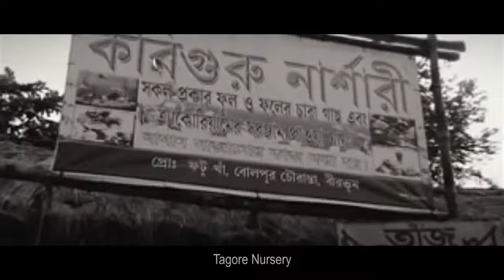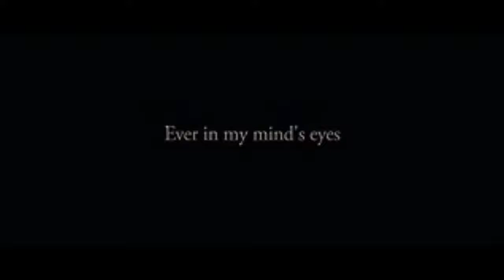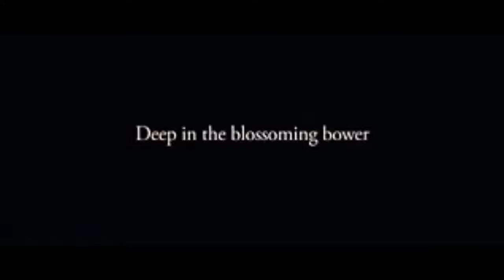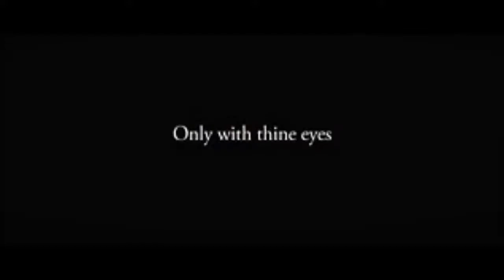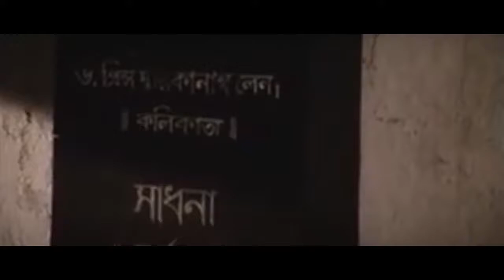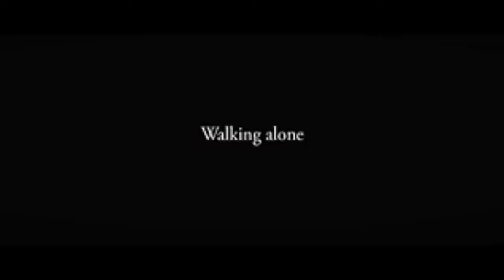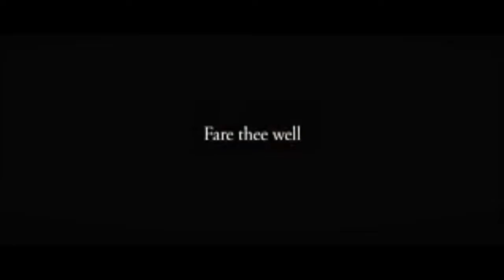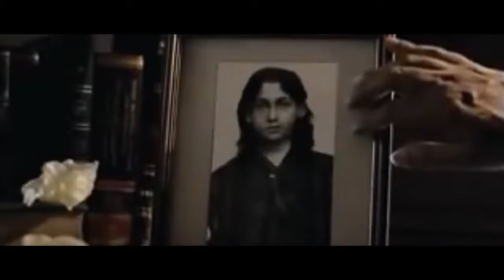RabindranathTagore কে নিয়ে মুভি - জীবন স্মৃতি ll JEEVAN SMRITI ll Rituparno Ghosh Movie 2013 ll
ll Jeevan Smriti " Selective  Memories" ll Rituporno Ghosh Full Movie HD ll A tribute to Rabindranath Tagore ll জীবন স্মৃতি'।। পরিচালক ঋতুপর্ণ ঘোষ ।। রবীন্দ্রনাথ ঠাকুর ll

Flamboyant Rituparno, with his camera team, set off from Kolkata in the monsoons to Tagore’s country birthplace, on a journey of love and poetic admiration. On the way they uncover the lesser-known personal life of this Bengali hero. A stunningly photographed dramatic story, backed by great actors like Raima Sen, depicts the inner struggles of the young, introvert Tagore who, in spite of his comfortable background, was constantly tortured but also inspired by love and terrible loss.

Kadambari Devi (1858 — 21 April 1884) was the wife of Jyotirindranath Tagorewas nearly the same age as her brother-in-law Rabindranath Tagore years elder to him.
She inspired young Rabindranath in composing many of his poems with her creative feedback and comments. She was also a good friend and playmate. She was one of the women who played a very important part in his life. Her relationship with Tagore was controversial and had elements of tragedy.

This film has proper documentary elements, and some dramatized versions of different phases of Tagore's life, enacted by the actors. Even, we can see the director's pursuit and shooting, and the some problems he faced during shooting. Sounds funny enough, and almost everybody I know hated this film - but I recommend this for 2 reasons. One, this kind of documentary I have not seen in Indian film industry yet. And of course, the last good films before Ghosh's premature demise

আমরা যারা নির্মাতা ঋতুপর্ণ ঘোষকে চিনি, তারা জানি, আজীবন সম্পর্ক নিয়ে ছবি তৈরি করেছেন তিনি।  জীবনম্মৃতি নিয়ে প্রামাণ্যচিত্র তৈরি করতে হবে রবীন্দ্রনাথ ঠাকুরের ওপর। ওর মধ্যেও ঋতু টেনে আনলেন সেই সম্পর্কই। রবীন্দ্রনাথের সঙ্গে পরিবারের লোকের সম্পর্ক, বৌদির সঙ্গে সম্পর্ক, স্ত্রীর সঙ্গে সম্পর্ক, প্রজাদের সঙ্গে সম্পর্ক, বাবার সঙ্গে সম্পর্ক সবশেষ তাঁর আজীবনের সঙ্গী সাহিত্যের সঙ্গে সম্পর্ক।

প্রামাণ্যচিত্র ভাবলেই মনে হয় যেন গুরুগম্ভীর কোনো কিছু। কিংবা বাস্তব জিনিসের ছবি। কিন্তু ঋতুপর্ণ ফিকশন ও ননফিকশনের আড়ালে রবীন্দ্রনাথকে আঁকলেন। তাই সিনেমাটি কাহিনিচিত্র নাকি প্রামাণ্যচিত্র তা অস্পষ্ট থেকে গেল। প্রামাণ্যচিত্রেও পরিচালকের ফ্রেমের মধ্যে ঢুকে যাওয়া খুব চোখে পড়ে না। আর এখানে ঋতুপর্ণ রবীন্দ্রনাথকেই যেন খুঁজছেন ঠাকুর বাড়ির অন্দরে, অলিতে গলিতে। আর ঠাকুর বাড়ির কোনায় কোনায় লেপ্টে থাকা রবীঠাকুরের স্মৃতি একদম তাজা হয়ে উঠছে। ঋতুপর্ণ যেন দেখতে পাচ্ছেন, ওই যে রবীন্দ্রনাথ মনযোগ দিয়ে লিখছেন। ঋতুর পাশে আছে ক্যামেরাওয়ালা। তাঁকে ইশারা করছেন, শব্দ যেন না হয়, লেখায় ব্যাঘাত ঘটবে। এমন নাটকীয়তায়ও পরিপূর্ণ এই ছবি। এই গল্পবলার ভঙ্গি দিয়েই ঋতু বুঝিয়ে দিয়েছেন। মশায়, এটা রবীন্দ্রনাথের ওপর কোনো বাঁধাধরা প্রামাণ্যচিত্র নয়, এটা ঋতুর চোখের রবীন্দ্রনাথ।

In Rituparno Ghosh's Bengali documentary film Jeevan Smriti (2011) Raima Sen played the character alongside Samadarshi Dutta playing Tagore.

Docu movie Title: JIBON SMRITI

Director: Rituparno Ghosh
Writer: Rituparno Ghosh
Stars: Samadarshi Dutta, Sanjoy Nag, Raima Sen

Writing Credits:
Rituparno Ghosh
Cast  :
Samadarshi Dutta ( as Young Rabindranath)
Sanjoy Nag (Old Rabindranath)
Raima Sen
Produced by  : Sanjoy Nag
Cinematography by: Soumik Haldar
Film Editing by: Arghakamal Mitra
 Second Unit Director or Assistant Director :
Debapriya Banerjee ... assistant director
Debabrata Dutta ... assistant director
Pinaki Majumder ... assistant director
Suddhendu Mishra ... assistant director
Sound Department :
Sanjoy Das ... sound designer
Anindit Roy ... post production sound
Visual Effects by : Krishnendu Ghosh
Editorial Department :
Debojyoti Ghosh ...
Colorist: Editfx Studios
Music Department :
Sanjoy Das